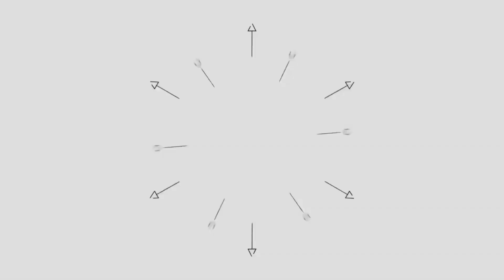Kirrak Bloopers || Nacharam Vines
Hello guys, As We Are Busy In Some Work So We Didn’t Posted Any Video This Week So Here Are Some Bloopers We Had Uploaded It Hope You All Loved It & Do Share Our Videos With Your Family & Friends Thank You ❤️